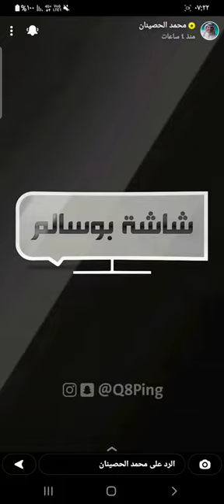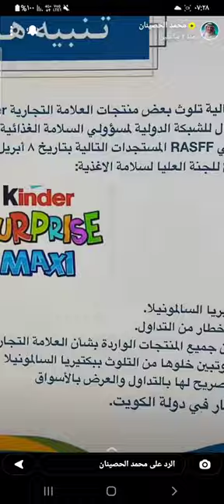سحب بيضة كيندر من الاسواق الاوربية و السعودية و الكويت | بسبب تلوثها السالمونيلا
بادرت دول أوربية و عربية و أوروبية عل سحب
بسبب تلوث أحد المصانع المنتجة الشوكولاتة في بلجيكا بي
فرنسا بريطانيا النرويج المانيا كانت على رئس الدول
عربيا هيئة الدواء و الغذاء في الكويت و السعودية حذرت من بيضة كيندر و طلبت سحبها من الاسوق
European, Arab and European countries took the initiative to withdraw Kinder Egg
Due to contamination of one of the factories producing chocolate in Belgium with salmonella
 France, Britain, Norway, Germany was the head of state
In Arabic, the Food and Drug Authority in Kuwait and Saudi Arabia warned against Kinder eggs and requested that they be withdrawn from the market
فقرة شاشة أخبار تالي الليل هي مجموعة أخبار سريعة و ملخص أبرز أخبار اليوم تعرض بشكل يومي على حسابي في سناب شات